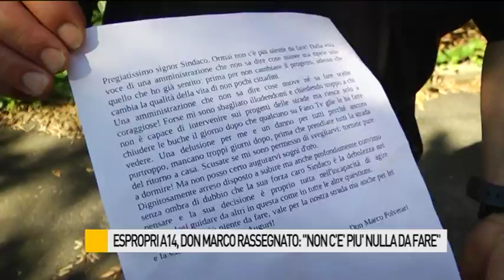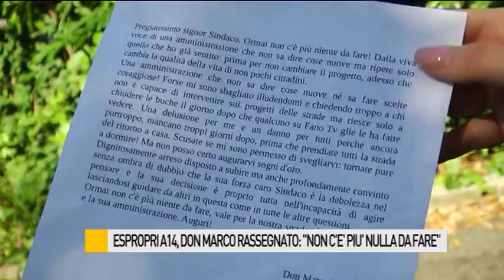Espropri A14, Don Marco rassegnato: "Non c'è più nulla da fare"